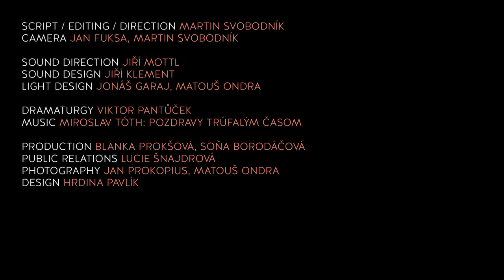Paľa v Palace, 5. díl (Paľa in Palace, part 5)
Pokud se Vám série líbí, můžete nás podpořit zakoupením dobrovolných vstupenek :)

PALA V PALACE
Grandezza Hotel Luxury Palace
Miroslav Tóth: Pozdravy trúfalým časom (2020), (na objednávku BCO), Milan Paľa – housle

Michal Vojáček – flétna (flute)
Romana Mazáková – hoboj (oboe)
Lukáš Daňhel – klarinet (clarinet)
Petr Hlavatý – fagot (bassoon)
Miloš Kovařík – lesní roh (french horn)
Jozef Zimka – trubka (trumpet)
Šimon Pavlík – trombón (trombone)
Petr Hladík – bicí (percussion)
Stanislav Slavíček – klavír (piano)
Dominika Kvardová – harfa (harp)
Martin Kostaš – el. Kytara (el. Guitar)
Stanislav Vacek – viola (viola)
Katarína Madariová – violoncello (violoncello)
Michal Pokorný – kontrabas (double bass)

Milan Paľa - housle

BCO (Brno Contemporary Orchestra)
BCO (Best Covid Orchestra)😊
Pavel Šnajdr - dirigent
Martin Svobodník – scénář, kamera, režie (script, editing, direction)
Jan Fuksa / Martin Svobodník – kamera (camera)
Jiří Mottl / Jiří Klement – hudební a zvuková režie (sound direction and design)
Jonáš Garaj, Matouš Ondra – světelný design (light design)

Realizovat výstavbu velkolepé budovy Cyrilomětodějské záložny, prvního českého peněžního ústavu v Brně, v letech 1914 až 1915, tedy na počátku hrůzostrašného světového konfliktu, se může jevit jako velmi troufalé. A taky to s odstupem více jak sta let troufalé bylo, záložna zkrachovala a přišla druhá světová válka, potom se budova pronajímala kdekomu, až se v ní zabydlela nejprve obnovená právnická, a posléze ekonomicko-správní fakulta univerzity Jana Evangelisty Purkyně a potom Tomáše Garrigue Masaryka. Od rekonstrukce v roce 2012 zde sídlí Grandezza Hotel Luxury Palace, v jehož foyer zazní Pozdravy trúfalým časom od Miroslava Totha. A pozor, se sólistou Milanem Paľou navštívíte i tříposchoďové luxusní apartmá a to je, myslím, velmi troufalé.

Skladatel Miroslav Tóth (1981) se pohybuje na české a slovenské hudební scéně v mnoha odvětvích – jednak jako sólový saxofonista a performer, založil improvizační orchestr Musica Falsa et Ficta, provádí hudební site specific performance, zabývá se tvorbou elektronické hudby, filmové hudby a v neposlední řadě sklízí úspěchy i na poli klasické kompozice. Houslový koncert Pozdravy trúfalým časom vznikla v roce 2020 na objednávku BCO pro mimořádný on-line koncert Quarant(a)ena.